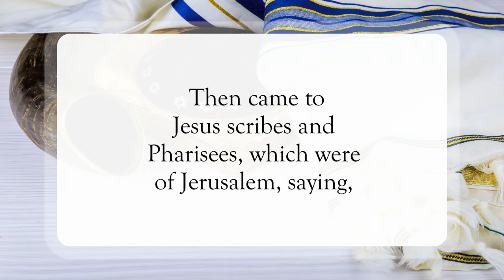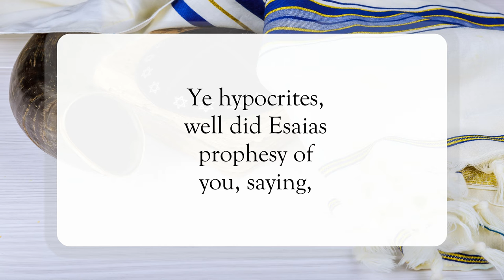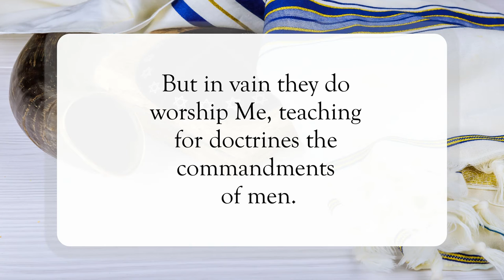Your Traditions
Scripture of the Day! Your traditions!